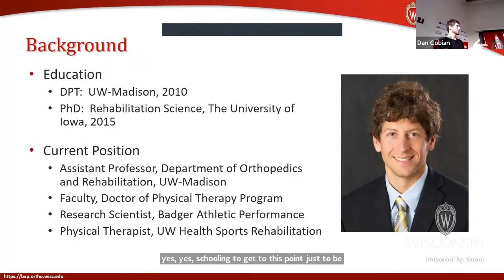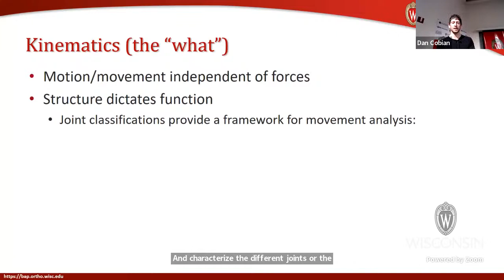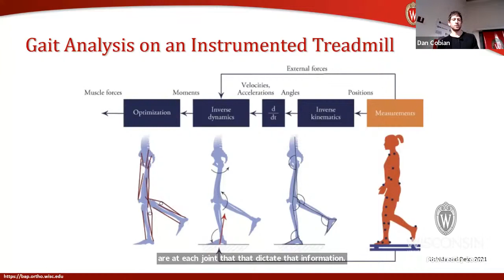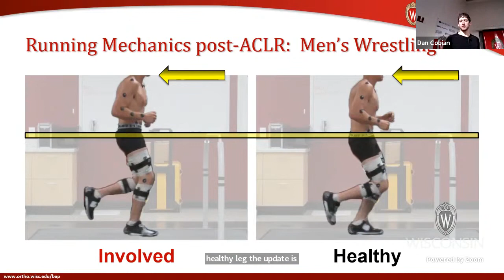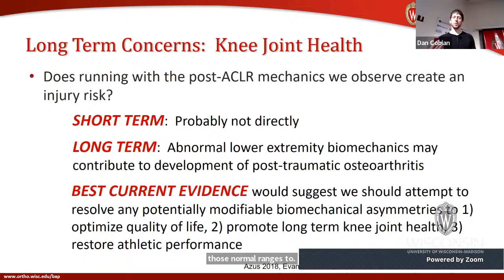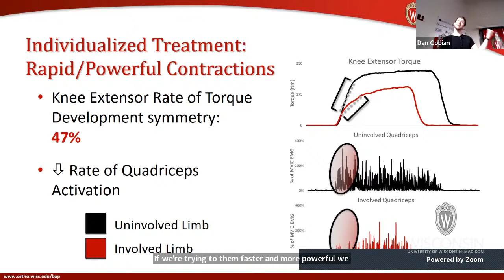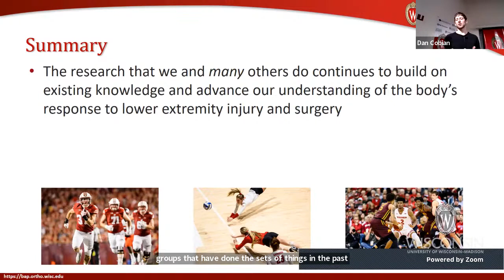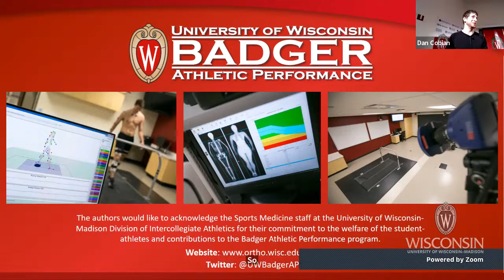"Lower Extremity Biomechanics in Collegiate Athletes: The Influence of Injury"Daniel Cobian, 5/11/22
Badger Athletic Performance (BAP) is a collaborative partnership between the Department of Orthopedics & Rehabilitation and the Division of Intercollegiate Athletics at the University of Wisconsin.  BAP is dedicated to the mission of maximizing each student-athlete’s on-field performance through the integration of science, training, and injury management.  The study of human biomechanics is the foundation for athletic performance.  This session will illustrate the effects of injury on athletic movement and how this information is used to maintain student-athlete health and wellness through individualized care.